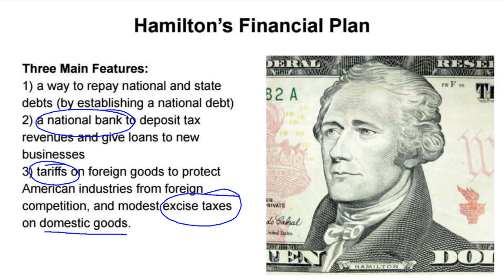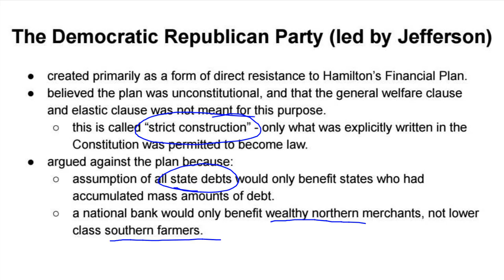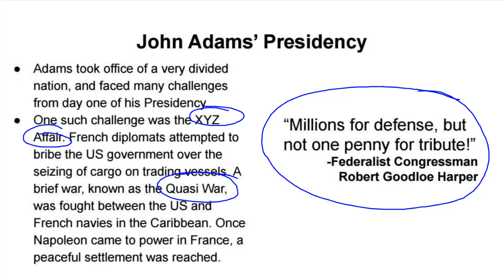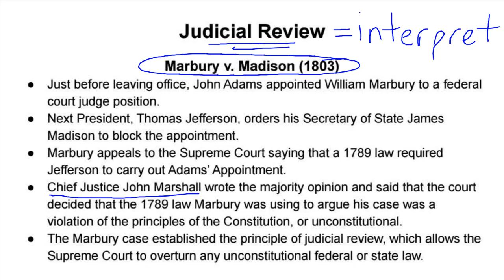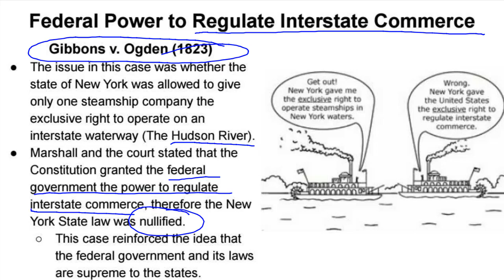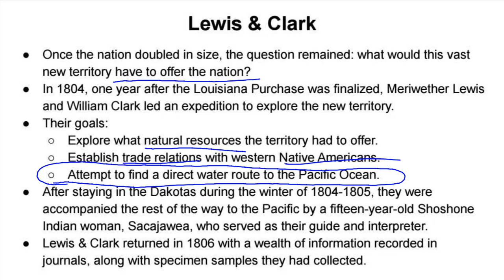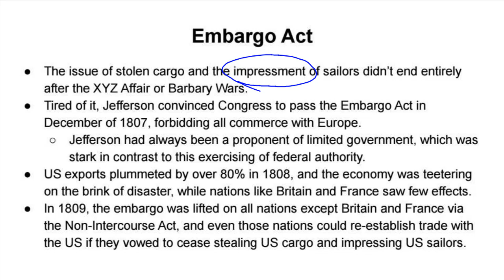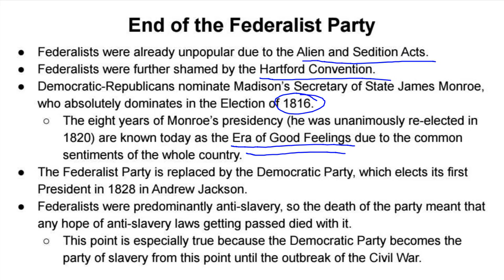Chapter 8 - Securing the Republic